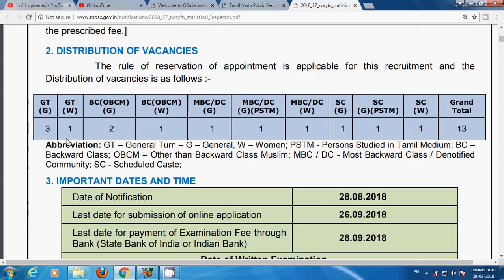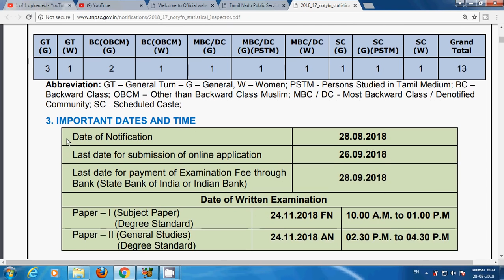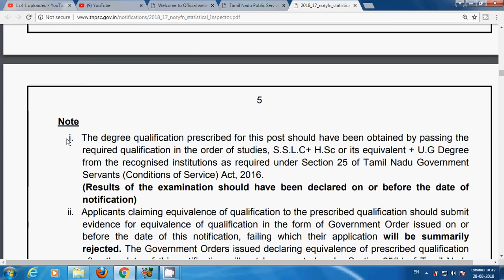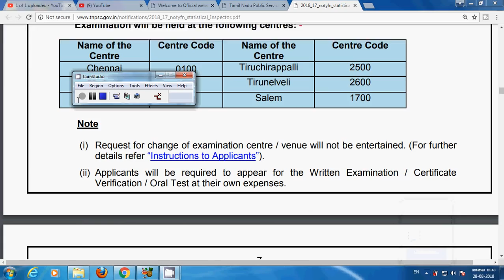TNPSC புது வேலைவாய்ப்பு அறிவிப்பு